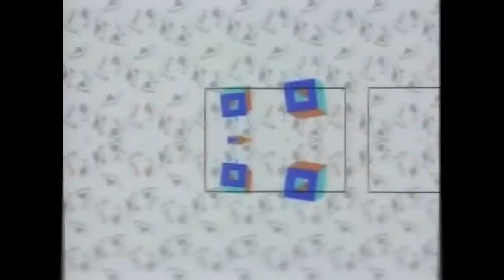KLASKY CSUPO HISTORY IN ANGER CREEP MAJOR